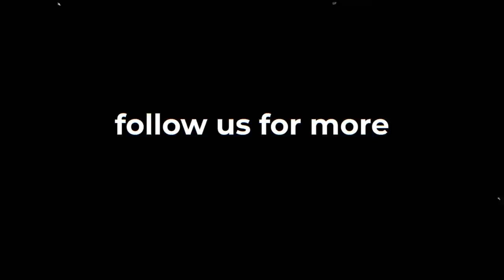Choppin It With Bhuda T | Episode 23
Choppin It With Bhuda T is excited to have Da King of African Rap@KwestaDaKAR  in the building! Get ready for another insightful chop as we delve into his incredible journey and stories behind his chart-topping hits.

Host: Bhuda T
Guest: @KwestaDaKAR
Visuals: @brobeansstudios
Audio: @BiggFunMedia

🎙 Follow and connect on Socials ⬇️

🌴 Choppin It / Bhuda T

🌴 Bro Beans Studio